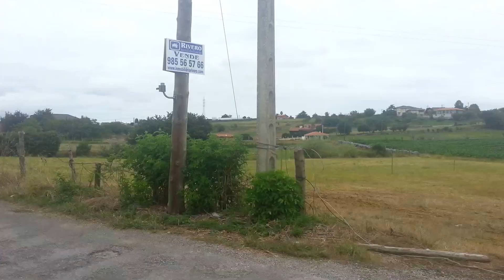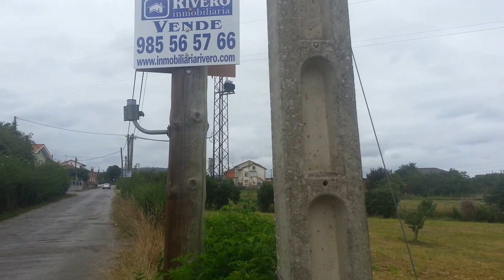Inmobiliaria Rivero, Parcelas edificables zona Miranda (La Cruz de Illas) Avilés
Inmobiliaria Rivero, (especialista en Fincas y Casas)
calle Concepción Arenal, nº 8-bajo, codigo postal 34001 de AVILÉS (Asturias)

Amplia experiencia acreditada en el sector inmobiliario desde el 13 de octubre de 1.981, especialista en fincas y casas, a su servicio para la compra o venta, gestión personalizada e integral, tramitamos herencias, segregación y división de fincas, prestamos hipotecarios y financiaciones, valoraciones, todo tipo de contratos y documentos, tramites notariales, regístrales y catastrales, etc.

Nuestra área de influencia en Asturias en los siguientes concejos: Avilés, Candamo, Carreño, Castrillón, Corvera de Asturias, Cudillero, Gijón, Gozón, Illas, Llanera, Muros del Nalón, Pravia, Siero, Soto del Barco y Villaviciosa.

HORARIO COMERCIAL

Mañanas: 9:30 a 13:30 h
Tardes:   16:00 a 20:00 h
Sábados por las mañanas con cita previa
Sábados por las tarde, Domingos y Festivos cerrado